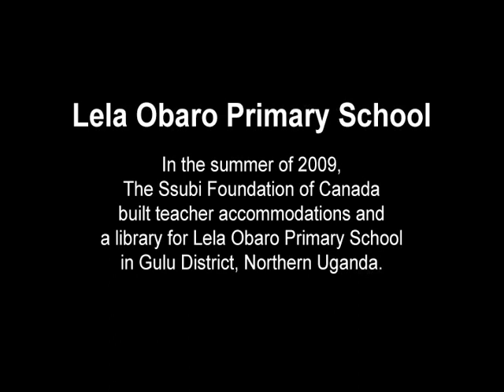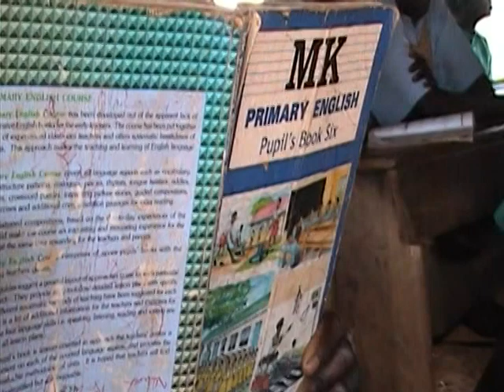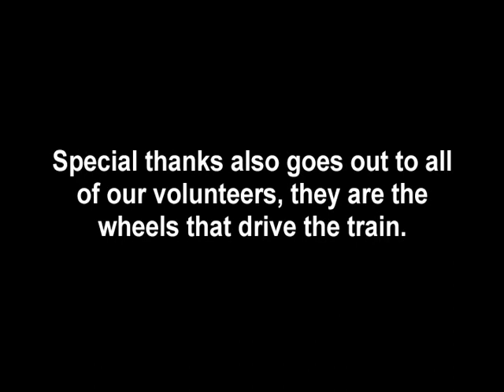Lela Obaro Primary School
The Ssubi Foundation builds the Lela Obaro Primary School in Uganda.